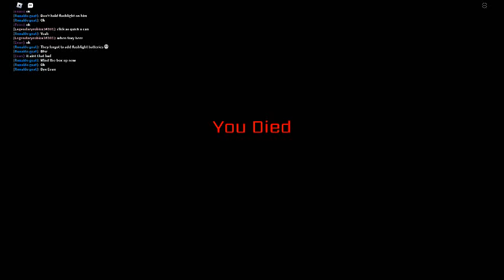fnaf2 roblox(toy chica got me)